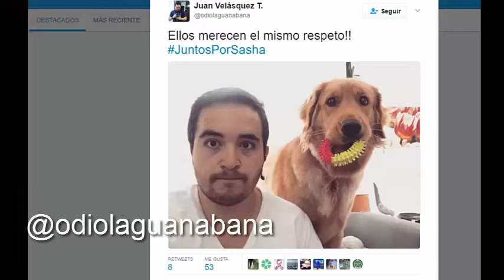Perra Maltratada es Rescatada, gracias a la comunidad y a la policía.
JUNTOSPORSASHA La historia de la perrita que fue rescatada en Bogotá luego de que su dueño la maltratara. ¿Qué piensas de esto?